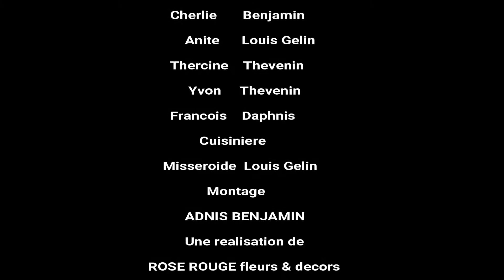HAPPY BIRTHDAY TATIE DINA